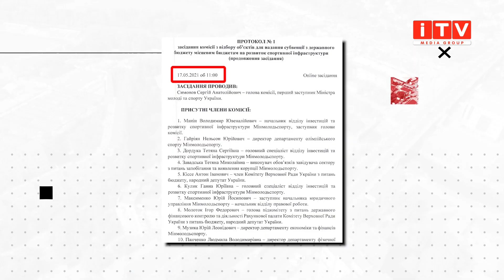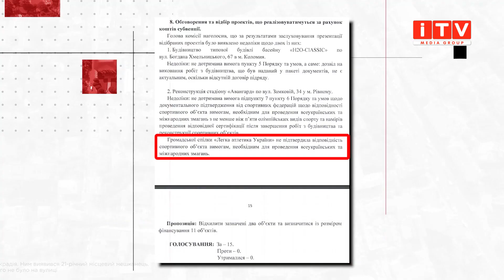«Авангард» без спортивної субвенції – чи залишилася надія на державне фінансування?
Поки що без державного фінансування. Стадіон «Авангард» залишився без грошей з так званої спортивної субвенції. Очікувалося, що за цією програмою на реконструкцію головної арени області направлять мінімум 50 мільйонів. Втім не склалося. Хто не допрацював і чи варто очікувати на державну підтримку будівництва цього року розбирався Вадим Мороз.

Шукайте нас 👇👇👇
Офіційний сайт: